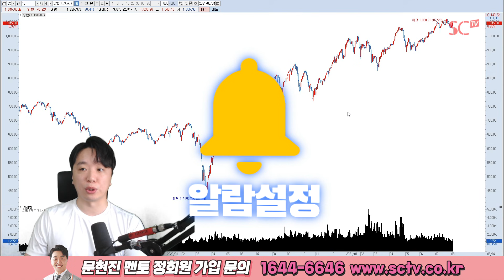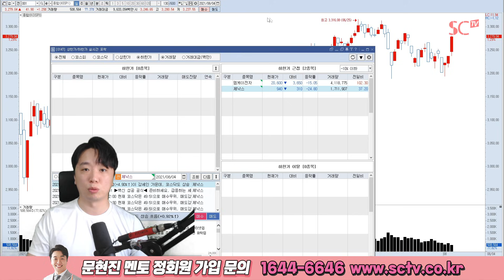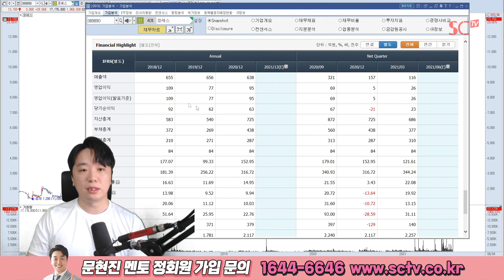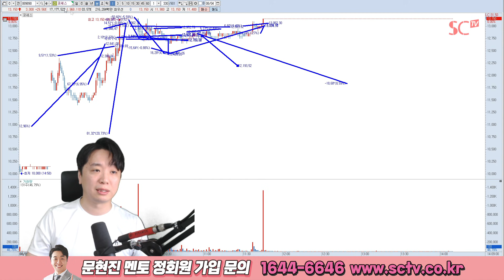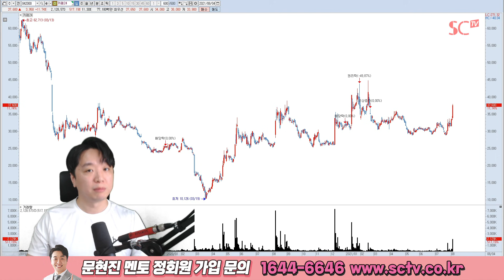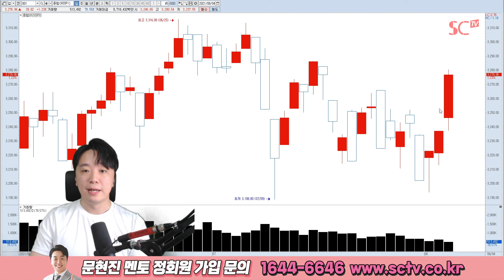2021.08.04 문현진의 역발상 투자｜매출이 나쁘지는 않습니다만… (코세스,아남전자,옵티시스,카페24 外)